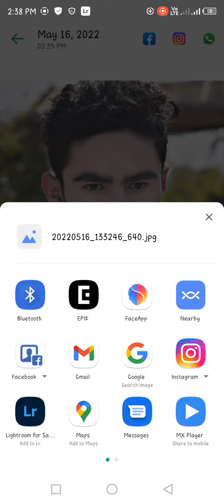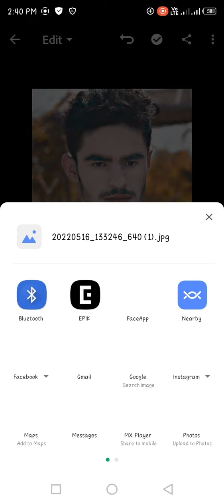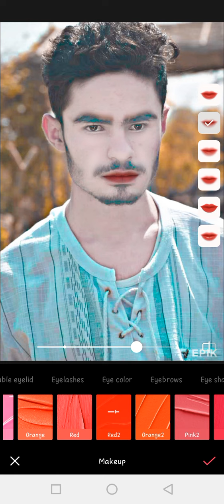subscrib subscribe viral video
yah mera WhatsApp number hai 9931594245📞📞📞📞☎️☎️☎️☎️

video watch karne ke liye thank you bhai